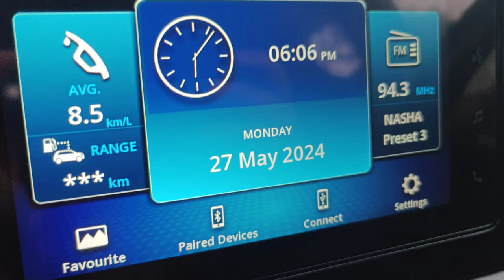Remal Cyclone 🌀 Kolkata | After effects of Kolkata | Road Conditions and Water logging